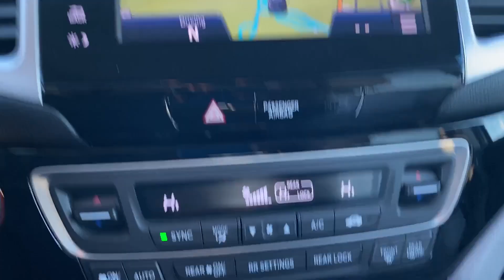Used 2016 Honda Pilot Touring Clarksville, Annapolis, Rockville, West Columbia, Dayton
Jim Coleman Honda is located at 12441 Auto Dr, Clarksville, MD 21029. We are your top choice when it comes to new and used Honda vehicles in Clarksville, Annapolis, Rockville, West Columbia, Dayton, Maryland!

2016 Honda Pilot Touring 5FNYF6H99GB089828 Video

With our large pre-owned inventory, we have the perfect car, truck or SUV to fit your needs.

All our pre-owned vehicles must go through a strict evaluation and meet our premium manufacturing standards to earn the Certified title. For more information on our Certified Pre-owned Honda inventory, visit our

Take a look at our used vehicle specials below to find a great model to take home at a special price

This 2016 Honda Pilot Touring 5FNYF6H99GB089828 is full of phenomenal features such as:

Thank you for considering Jim Coleman Honda as your premier Maryland Honda dealer. We look forward to helping you with all your used car needs!